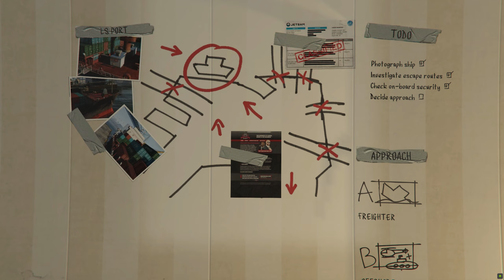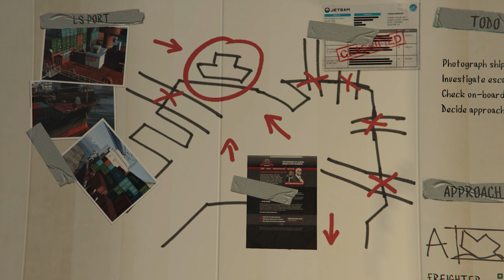Grand Theft Auto 5 GAMEPLAY WALKTHROUGH (NO COMMENTARY) PART 9 OFFSHORE ON RTX 3070TI | ULTRA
Grand Theft Auto V is a 2013 action-adventure game developed by Rockstar North and published by Rockstar Games. It is the seventh main entry in the Grand Theft Auto series, following 2008's Grand Theft Auto IV, and the fifteenth instalment overall. Wikipedia
Initial release date: September 17, 2013
Developers: Rockstar Games, Rockstar North
Modes: Multiplayer video game, Single-player video game
Platforms: PlayStation 5, PlayStation 4, Xbox One, PlayStation 3, Xbox 360, Xbox Series X and Series S, Microsoft Windows
Awards: VGX Award for Best Soundtrack, MORE
Nominations: VGX Award for Best Soundtrack, MORE

Grand Theft Auto V is a 2013 action-adventure game developed by Rockstar North and published by Rockstar Games. It is the seventh main entry in the Grand Theft Auto series, following 2008's Grand Theft Auto IV, and the fifteenth instalment overall. Set within the fictional state of San Andreas, based on Southern California, the single-player story follows three protagonists—retired bank robber Michael De Santa, street gangster Franklin Clinton, and drug dealer and gunrunner Trevor Philips—and their attempts to commit heists while under pressure from a corrupt government agency and powerful criminals. The open world design lets players freely roam San Andreas's open countryside and the fictional city of Los Santos, based on Los Angeles.

The game's development began around the time of Grand Theft Auto IV's release and was shared between many of Rockstar's studios worldwide. The development team drew influence from many of their previous projects such as Red Dead Redemption and Max Payne 3 and designed the game around three lead protagonists to innovate on the core structure of its predecessors. Much of the development work constituted the open world's creation, and several team members conducted field research around California to capture footage for the design team. The game's soundtrack features an original score composed by a team of producers who collaborated over several years. Grand Theft Auto V was released in September 2013 for the PlayStation 3 and Xbox 360, in November 2014 for the PlayStation 4 and Xbox One, in April 2015 for Windows, and in March 2022 for the PlayStation 5 and Xbox Series X/S.

Extensively marketed and widely anticipated, the game broke industry sales records and became the fastest-selling entertainment product in history, earning $800 million in its first day and $1 billion in its first three days. It received critical acclaim, with praise directed at its multiple-protagonist design, open world, presentation and gameplay. However, it caused controversies related to its depiction of violence and women. It won year-end accolades including Game of the Year awards from several gaming publications, and is considered one of seventh and eighth generation console gaming's most significant titles and among the best video games ever made. It is the second best-selling video game of all time with over 190 million copies shipped, and as of 2023, one of the most financially successful entertainment products of all time, with about $8 billion in worldwide revenue. Its successor is in development.

Shawn Fonteno AS FRANKLIN

Ned Luke AS MICHAL

Steven Ogg AS TREVOR PHILLIPS ( MY MENTOR)

Jay Klaitz

David Mogentale

Michal Sinnott

Alfredo Huereca

Danny Tamberelli

Abdel Gonzales

Brett Tabisel

Chike Johnson

Curt Bouril
Bev Sheehan

Andrew Totolos
Dan Cordle

Calvin C. Winbush

Clint Jordan

Adam Sietz

Anthony Campos

Carlos Ayala

Bridget Burke

Ann Scobie

Al Galvez

Benton Greene
Alejandro Treviño

Gerald Johnson
Vicki Van Tassel

Jonathan Lloyd Walker

Robert Bogue
Anouk Dutruit

Connie Teng

Lazlow Jones

Jimmy Ray Bennett

Matthew Maher

Julian Gamble

DJ Pooh

Damienne Merlina

Jesco White

Gilles Peterson